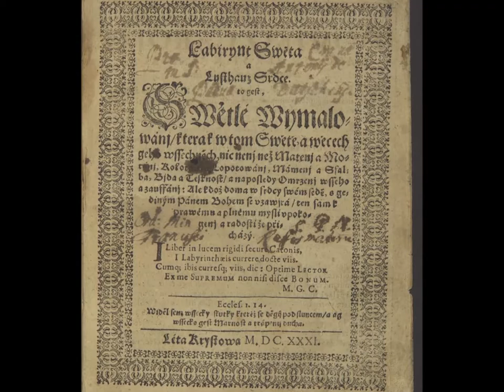Petr Eben Labyrint svĕta a ráj srdce (X. Klamný příslib zlatého vĕku) (organ and narrator)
The Labyrinth of the World and the Paradise of the Heart (X. False Promise of a Golden Age)

Петр Эбен (1929 – 2007) «Лабиринт мира и Рай сердца», для органа и чтеца на слова Яна Амоса Коменского (пер. Н. П. Степанова, ред. В. В. Бибихина)
X. Лживое обещание золотого века
читает Филипп Каплан

Filipp Kaplan (Sitnikov; narrator)

ARS ORGANI GRODNENSI–II
St.John Lutheran church, Grodno, Belarus